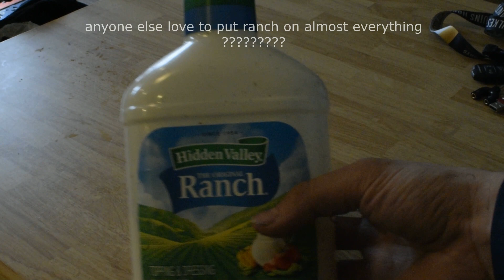Random house video 1 (cooking Ramen noodles)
I want to make this short and sweet, making this video was just to get an update in about whats going on but I didn't want to just make an update i wanted some sort of content that I really owe you guys cause its been forever. that being said I hope you enjoyed the video and if you want to guess what im getting soon that was expensive. (hint) it has wheels .

and here is a link to the music i used in the video